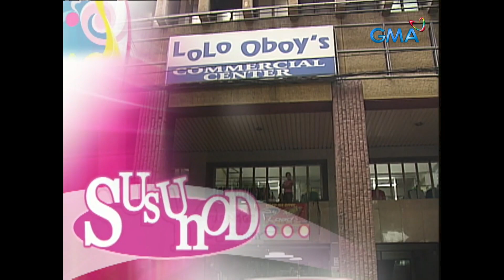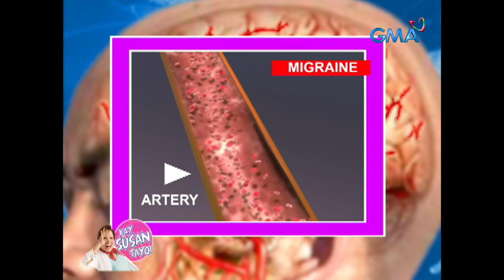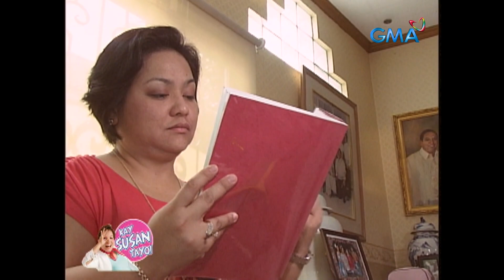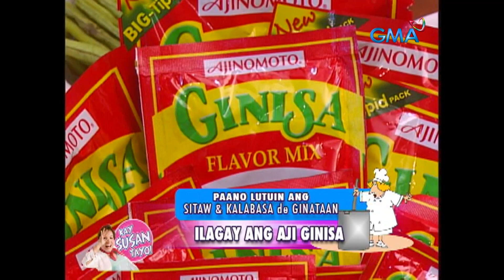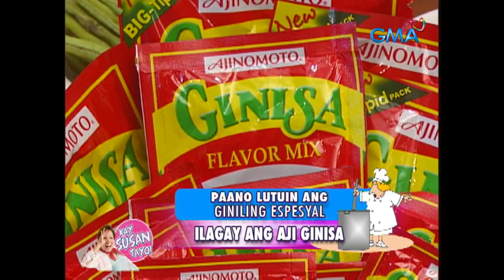Headache go away! (Stream Together) | Kay Susan Tayo!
Nahihilo, nalilito - este, mina-migraine ka ba? Nako, nakakainit ng ulo ‘yan. Alamin ang mga sintomas at sanhi ng migraine para iwas sa hagupit na sakit na dulot nito. Panoorin ang video.